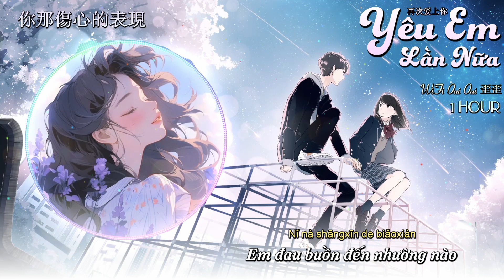[1 HOUR] [Vietsub] Yêu Em Lần Nữa - WiFi Oai Oai || 再次爱上你 - WiFi歪歪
Bài hát: Yêu Em Lần Nữa 再次爱上你
Trình bày: WiFi Oai Oai 歪歪

Lyrics:

Love baby 再次想起你
不知不覺 回到了傷心地
不再放棄 不再哭泣 我不再傷心
Love baby 再次愛上你
不知不覺 忘記了目的地
不要選擇分離 聽我說我愛你

是那個雨天 讓我們忘記了誓言
灰濛蒙的視線 怎麼也看不見
你那傷心的表現
我發現你和我的之間 已沒有眷戀
是否還要懷念 你無所謂的從前
我的世界在轉變

從此看不到你的臉
真的不能再相見
驀然聽見 我似乎夢見
你已走到我面前
不要選擇分離 聽我說 我愛你
I love you I love you I love you love you

我的世界在轉變